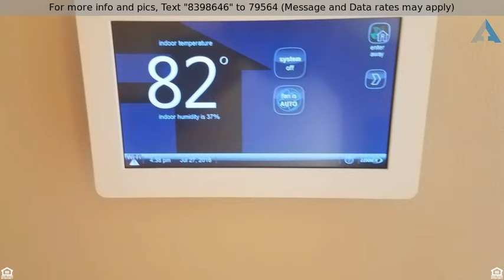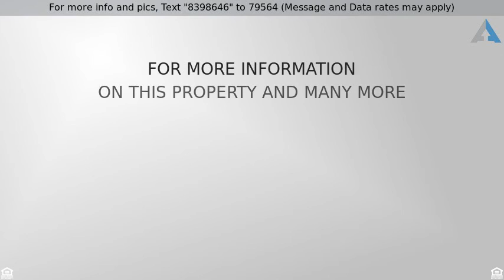Priced at $2,000 - 4710 N Elston Avenue 3, Chicago, IL 60630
Beautiful 2 bedroom 2 Bath Condo in Irving Park. V

Beautiful 2 bedroom 2 Bath Condo in Irving Park. Very Clean & Quiet Building. Details of this place include: - Heat, water, natural gas, and one deeded parking spot are all included in the rental price! - Radiant underfloor heating and forced air heating. very warm and toasty during cold Chicago winters -Unit has central air conditioning (wireless enabled thermostat) that is quite new and efficient - Water filtration system integrated into the sink - Balcony in living room (propane grill ok, no charcoal) - Very well managed building with friendly neighbors - Dogs ok Bose Surround sound system comes with the unit. Elementary Schools near by and the Blue line is walking distance, X port Fitness is also Near By. Give me a call to set up showings.